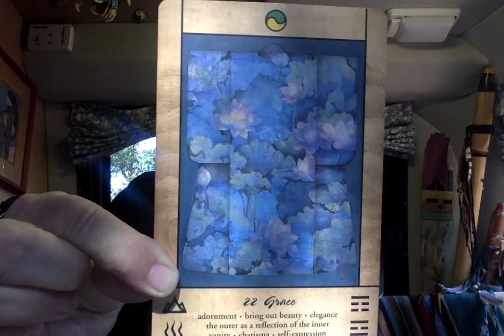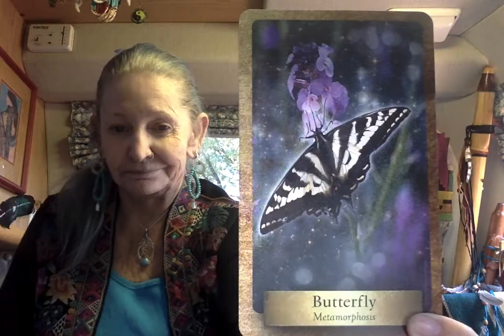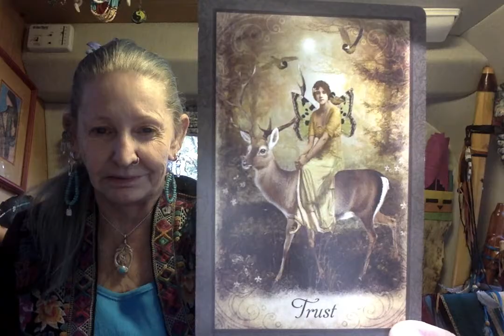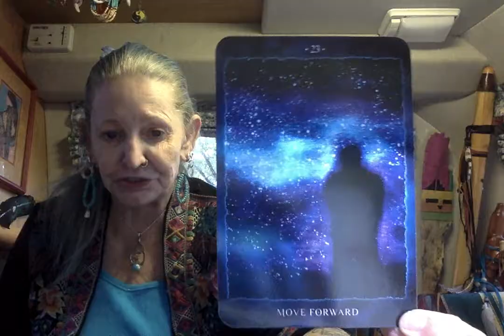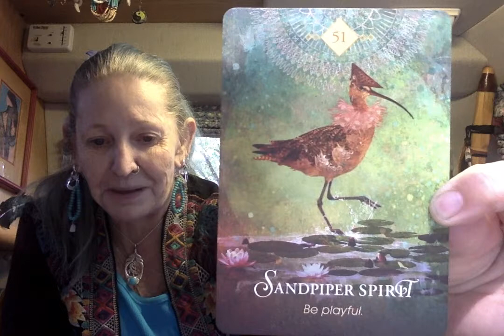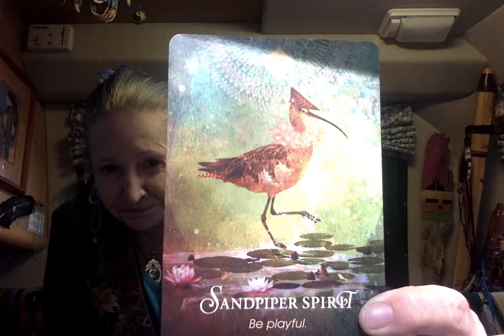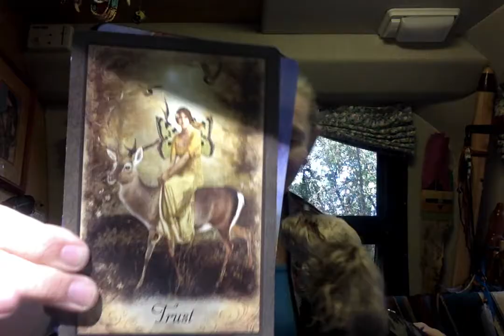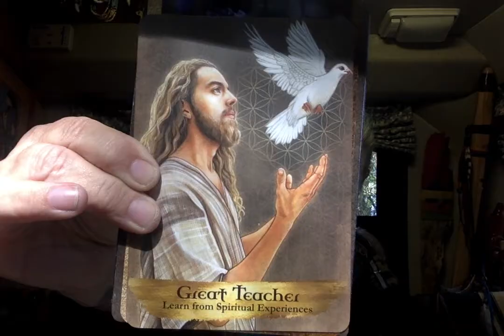Grace - Revision - Trust - Ganga Tarot -